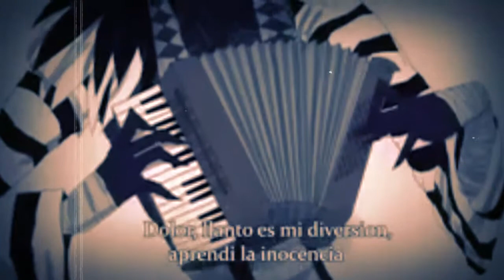Alex zurdo donde estas papá "laughing jak"